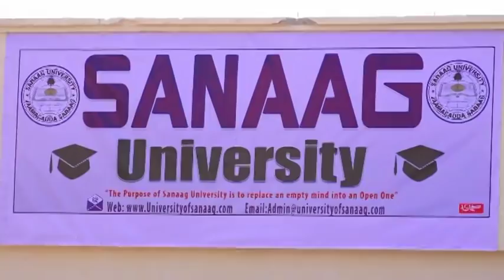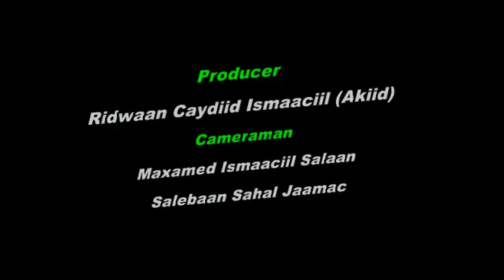Barnaamujka Madaxweynaha JSL Ee Qalin-jabintii Jaamacadda Sanaag